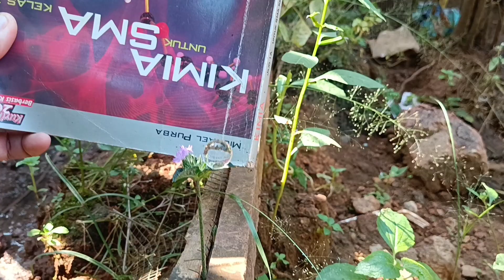TUTORIAL MEMBUAT EMBUN UNTUK SESI FOTO MACRO ART STAGE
cara membuat embun , how to make fake dew